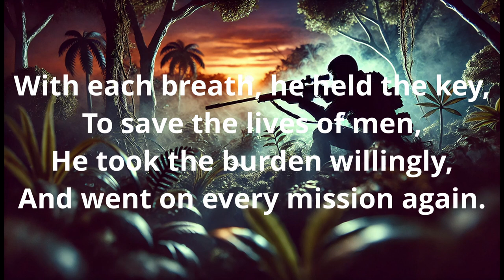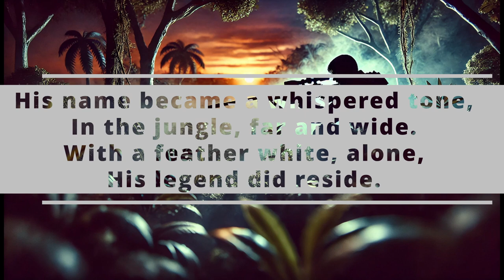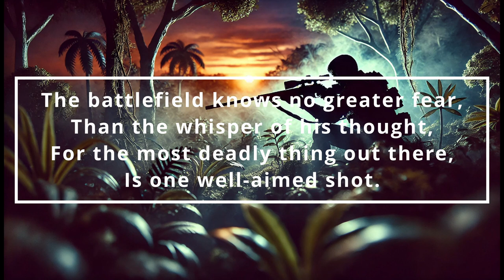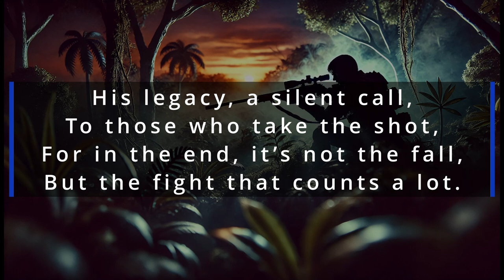√S-Pros - One Well-Aimed Shot (Original Song)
Well, this song was in the making for right on a month. I had the lyrics mostly down. Only a few modifications needed to be made in the past couple weeks, but actual. "core" and feeling of the song to feel right took some effort. Then I heard something on the radio, and went like "That could work."
But yeah. White Feather was one heck of a dude, being both one of the first, and preeminent of the sniper corps in Vietnam. If you want more context on that guy's life, @the_fat_electrician has a great video on him. Also on Roy Benevidez. But I'm also having difficulty getting something I like for that song as well.

[Verse 1]
He walked the line with steady eyes,
In a world where shadows fall.
Through the scope, he'd see the prize,
A soldier standing tall.
With each breath, he held the key,
To save the lives of men,
He took the burden willingly,
And went on every mission again.

[Chorus:]
“I went on every mission I could,
To save the lives of the others they would have sent In place of me”
The battlefield knows no greater fear,
Than the whisper of his thought,
For the most deadly thing out there,
Is one well-aimed shot.

[Verse 2]
His name became a whispered tone,
In the jungle, far and wide.
With a feather white, alone,
His legend did reside.
In silence, he would make his mark,
Where others dared not tread,
A sniper’s skill, a heart so stark,
In the distance, he led.

Bridge:
In the shadows of the trees,
He found his place to fight,
With patience, skill, and silent ease,
He struck with all his might.
No glory sought, just duty done,
To him, the fight was clear,
A single shot, the battle won,
A sniper without peer.

Outro:
With every step, he held the ground,
A guardian, unseen,
In his heart, a duty bound,
To places he had been.
His legacy, a silent call,
To those who take the shot,
For in the end, it’s not the fall,
But the fight that counts a lot.